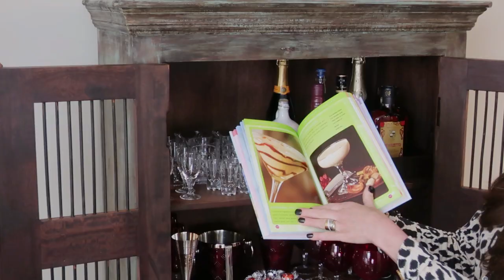Decoração de Bar e Adega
Decoração de Bar e Adega: Hoje separei um tempinho do meu dia para limpar e organizar o meu bar e adega. Sendo assim aproveitei pra fazer esse vídeo pra vocês e mostrar a funcionalidade de um móvel onde podemos organizar as nossas bebidas favoritas. Acho bem prático ter um movel bar e adega para que todos os drinks possam ser encontrados com facilidade, além de darem um charme a mais na decoração do ambiente.